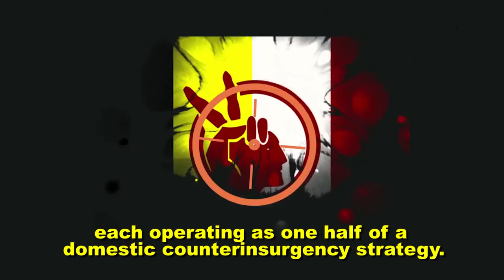Recuperation & Repression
Putting down insurgencies by force and integration

While city streets filled with riot cops, make frightening images that could paralyze a would be rebels, the integration of insurgent leadership into the State apparatus, can sometimes be a more effective counterinsurgency strategy.